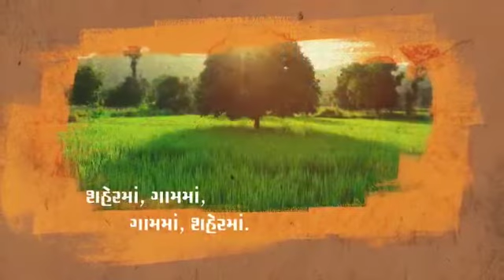ગુજરાત છે મક્કમ ભાજપ સાથે અડીખમ